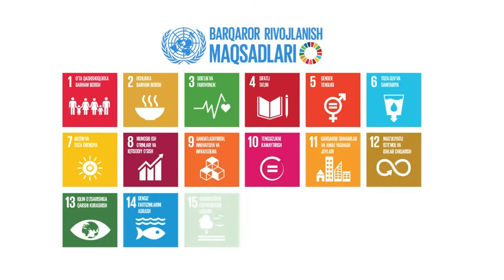Abduxalilov Abdulla - Reducing Inequalities | Inclusive Education in Uzbekistan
Abduxalilov Abdulla - Doctor of Philosophy (PhD) in Sociology, Deputy Chairman of the Association of Disabled People of Uzbekistan.

An interview about inclusive education, work on reducing inequality in Uzbekistan, in particular at National University of Uzbekistan (NUU), and NUU's cooperation with the Association of Disabled People of Uzbekistan.

Made by Oripov Alijon - specialist of the department of strategic development and international rankings.